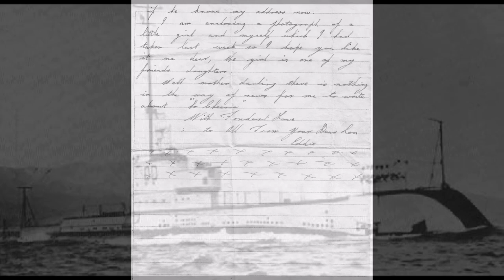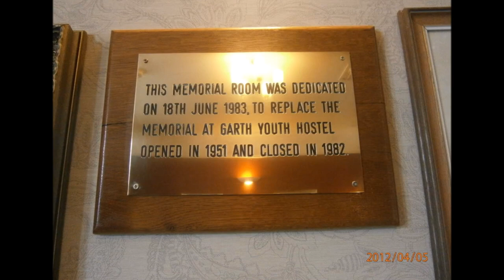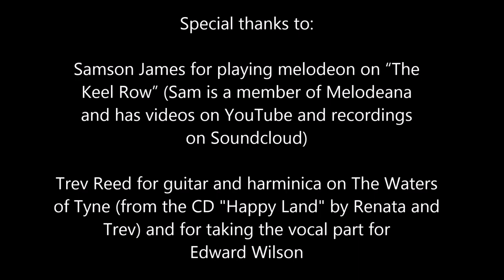HM Sub Odin Movie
The story of HM Submarine  Odin lost in battle in June 1940 from the perspective of Able Seaman Edward Wilson, uncle to Ant Wilson the video producer,, a Tynesider who enlisted in the Royal Navy in 1937.  Uses a number of Wilson family photos and documents.  Special thanks to all who contributed to this project, especially Trev Reed for guitar, harmonica and vocals and Samson James for recording a melodeon version ot "The Keel Row."  A memorial room dedicated to the crew of the Odin is located in the Youth Hostel at Oban, Scotland.